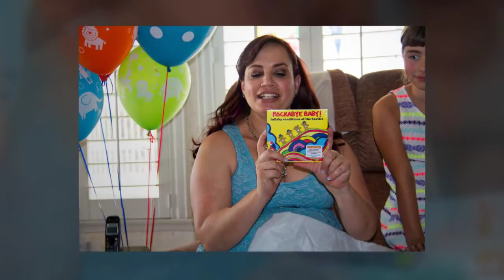Andrea Tucci Baby Shower